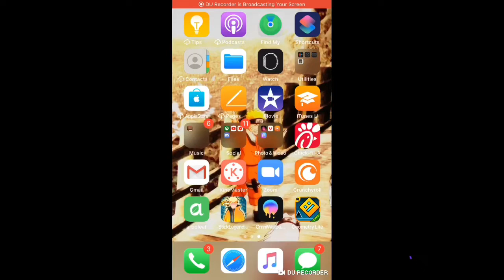We did it.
Stay baller 😎